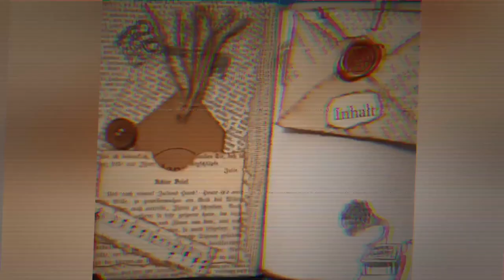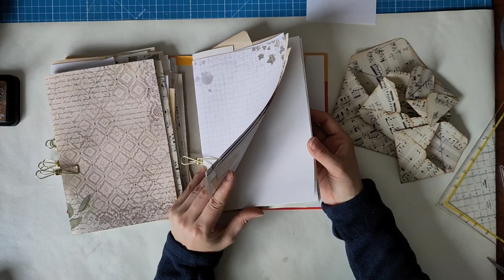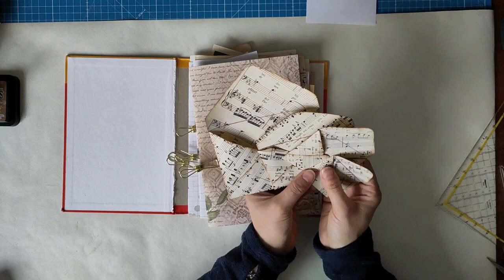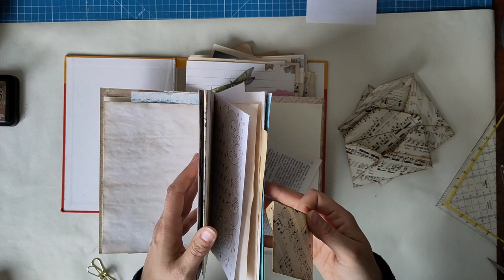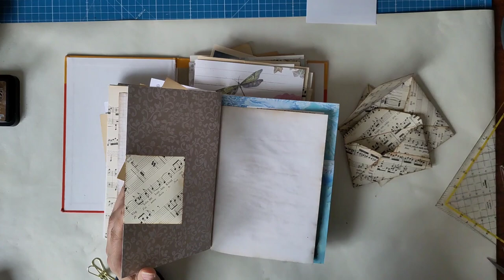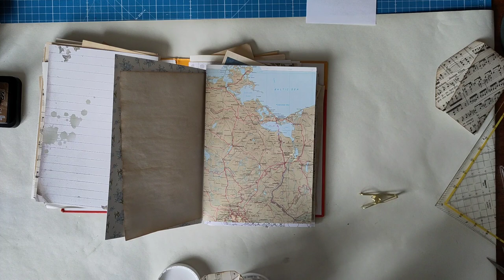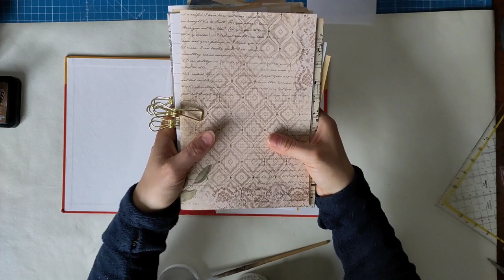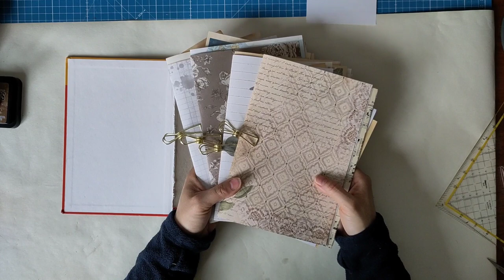Ein Junkjournal von Anfang an - Teil 2 Gedanken zu Signaturen - Tutorial [deutsch]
Tutorial Serie zu einem ganzen Junkjournal von Anfang an. Ich nehme euch bei jedem Schritt mit und teile meine Überlegungen mit euch.
So stelle ich meine Signaturen zusammen.

Herzlichst - Varaya